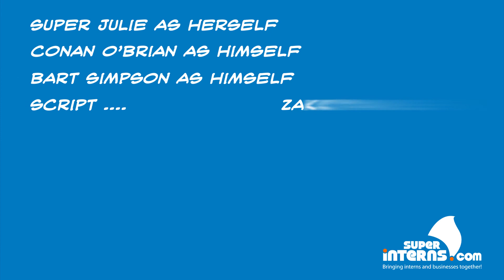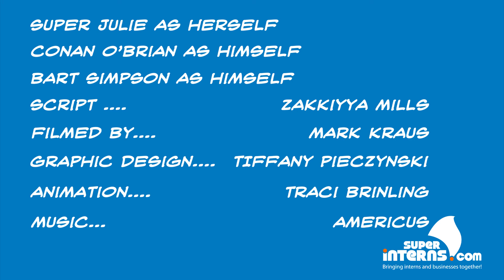Conan O'Brien: Dishing Dirt on Talk Show Interns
Late night talk show host and hilarious comedian, Conan O'Brien, shares some gossip about his interns and employees over the course of his career as an entertainer, celebrity, and business developer with SuperInterns.com!

(This video is satire and should be appreciated as so.)